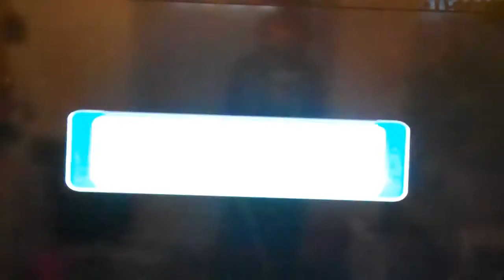Super Mario Galaxy 2 ep 42 (credits)